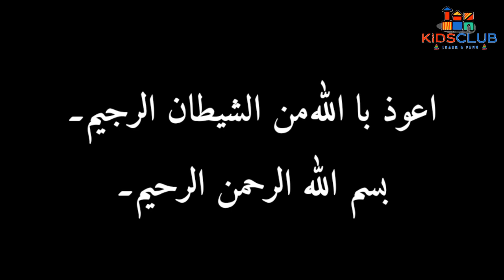Hadees shareef 12-16 | احادیث |Sayings or traditions of Prophet Muhammad ﷺ